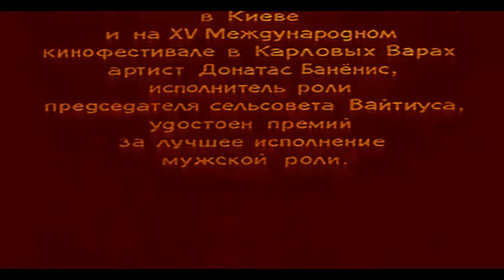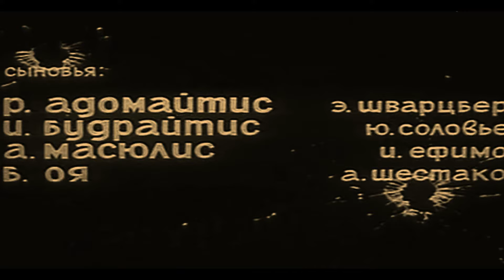ХФ Никто не хотел умирать (1965)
Действие происходит в 1947 году в период установления советской власти в Литве, в деревне. Убит Локис, председатель сельского совета, — пятый за этот год. Убит он соратниками Домового, которые являются противниками Советской власти. Сыновья Локиса клянутся отомстить. А на место Локиса насильно посажен Вайткус, бывший «лесной брат». В финале «лесные братья» штурмуют деревню, но братья Локисы дают достойный отпор и уничтожают их.